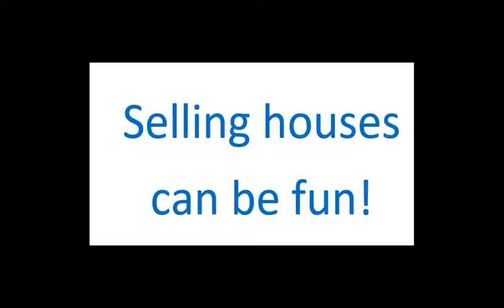Wanna Sell My House!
So my typical listing appointment doesn't always go like this, but why not have a little fun! I get the job done and love to bring my creative and fun side out for people to see on occasion.  Real estate is not just CMA's, staging, and showing houses.  I bring joy to my work and my clients each day.
I’ll tell you what I want! What I really, really want! I wannabe YOUR agent!